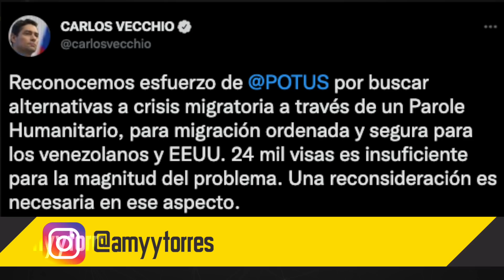INDIGNACIÓN TOTAL: venezolanos son abandonados a su suerte en México | 🟡 Impacto Venezuela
Los migrantes que van caminando por toda Latinoamérica con destino Estados Unidos se toparon con una nueva medida, que los pone en alerta y con un freno para cruzar la frontera, veamos a continuación como se ha presentado este panorama que puede ser desalentador para muchos.

Amy Torres nos cuenta.